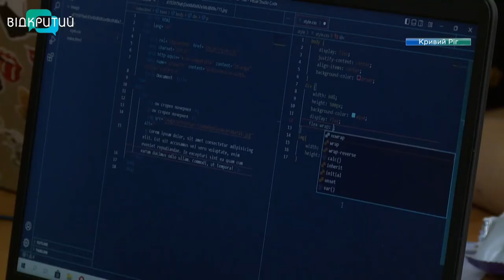У Кривому Розі один з найбільших культурних центрів перетворився на освітній штаб для переселенців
Трансформація культурного життя. У Кривому Розі один з найбільших культурних центрів перетворився на освітній штаб для переселенців. У «Шелтері+» протягом 20-ти років проводили заходи у сфері мистецтва, спорту, громадянської освіти. З початком же повномасштабної війни його трансформували. Нині тут допомагають тим, хто втратив усе. Але не тільки продуктами та речами, - стараються ще й підтримати емоційно. Детальніше - у наступному сюжеті.